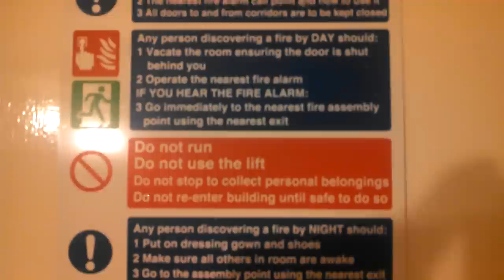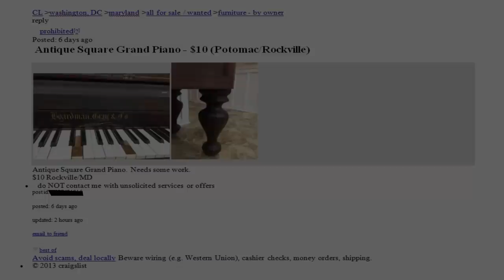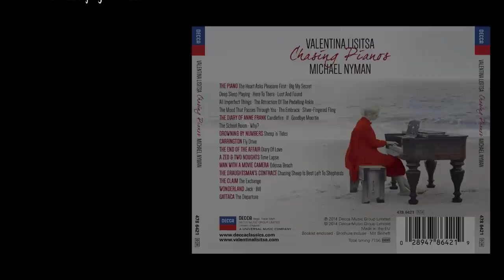How it WAS made! Valentina Lisitsa "Chasing Pianos" Music of Michael Nyman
Insider tip #1 :)Be even more first than the first if you order from Holland - the release is March 7, a month ahead of everybody else
insider's tip #2 :) iTunes for almost twice as many songs that couldn't fit on a disc :)